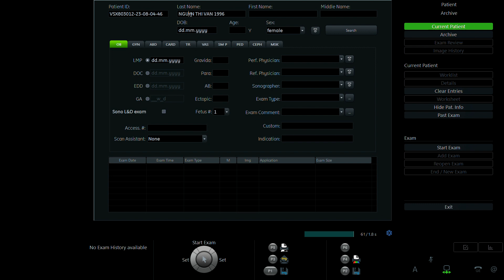NGUYỄN THỊ VÂN 1996 p2